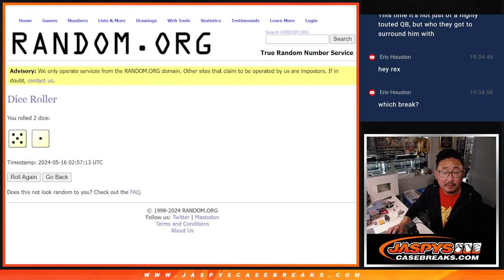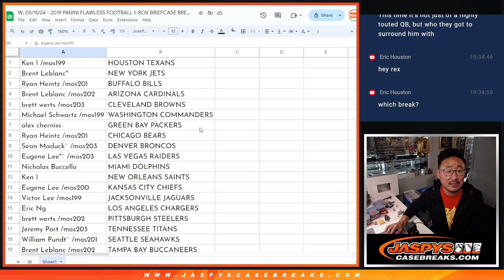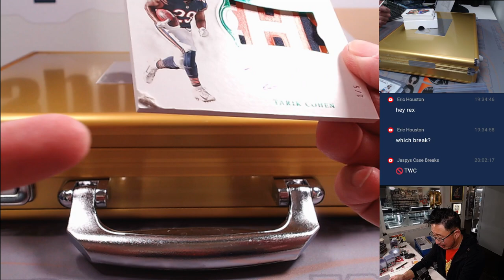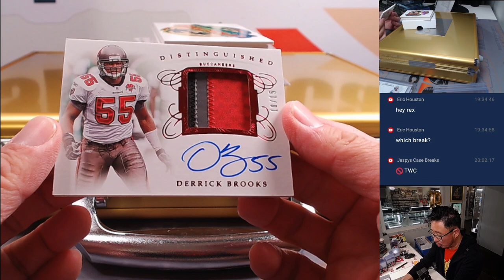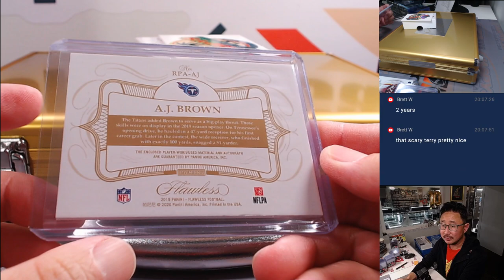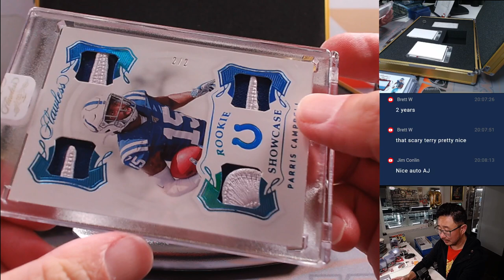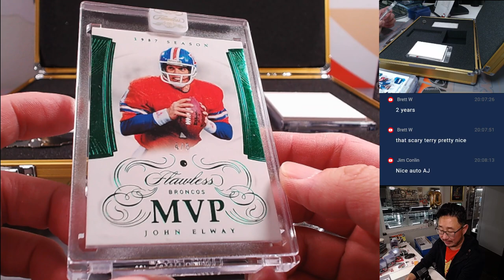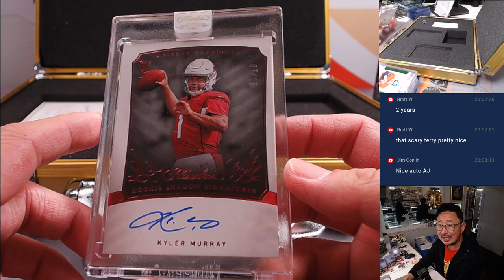W, 05/15/24 - 2019 PANINI FLAWLESS FOOTBALL 1-BOX BRIEFCASE BREAK #2 *RT*